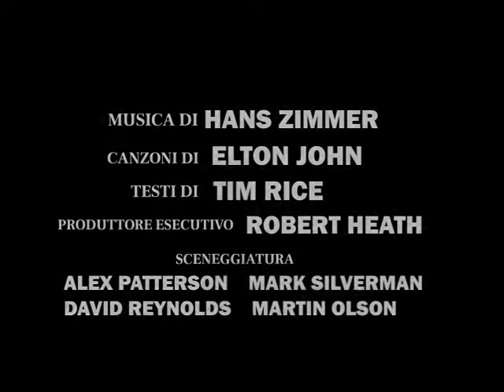La Strada per El Dorado (2006) Teaser Trailer Italiano